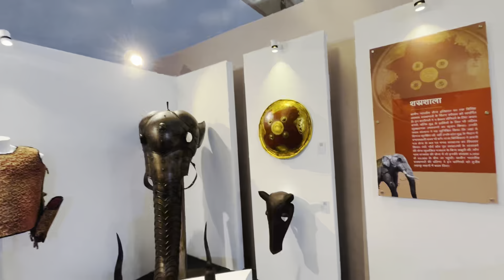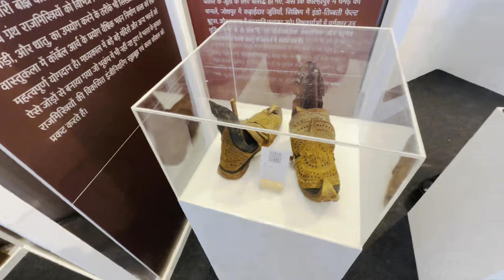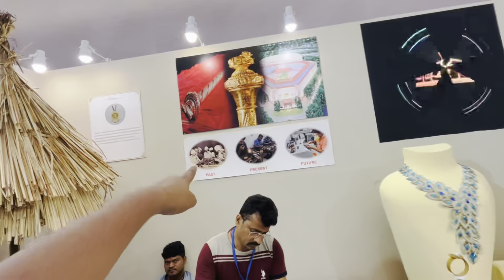New India - Dwarka - The Centre of the Biggest Attraction of India - IICC Dwarka Delhi - Road Trip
New India - Dwarka - The Centre of the  Biggest Attraction of India - IICC Dwarka Delhi - Road Trip ​⁠​⁠​⁠@sujalsahdevvlogs

Yashobhoomi is India's new world-class convention centre, located in Sector 25 of Dwarka, New Delhi.

The convention centre will be inaugurated by the Prime Minister of India Mr. Narendra Modi on 17th September, 2023 on the occasion of his birthday.

The Yashobhoomi Convention Centre is a massive complex spread over 8.9 lakh square meters, with a total built-up area of more than 1.8 lakh square meters. It comprises 15 convention rooms, including the main auditorium, a grand ballroom, and 13 meeting rooms, with a total capacity of hosting 11,000 delegates.

The convention centre also features a state-of-the-art exhibition hall, one of the largest in the world. The exhibition hall can accommodate up to 10,000 exhibitors and is equipped with the latest facilities and amenities.

In addition to the convention and exhibition facilities, Yashobhoomi also offers a wide range of other amenities, including a food court, a shopping mall, a business centre, and a fitness centre.

Yashobhoomi is expected to play a major role in promoting India as a global destination for conventions and exhibitions. It is also expected to boost the tourism and hospitality sectors in Delhi and the surrounding regions.

15 convention rooms, including the main auditorium, a grand ballroom, and 13 meeting rooms, with a total capacity of hosting 11,000 delegates
One of the largest exhibition halls in the world, with a capacity to accommodate up to 10,000 exhibitors
State-of-the-art facilities and amenities, including a food court, a shopping mall, a business centre, and a fitness centre
Conveniently located in Sector 25 of Dwarka, New Delhi, with close proximity to the airport and other major transportation hubs.
Yashobhoomi will be connected to the Delhi Airport Metro Express line on the same day as its inauguration, after the opening of a new metro station at Dwarka Sector 25. The Prime Minister will also inaugurate the extension of the Delhi Airport Metro Express line from Dwarka Sector 21 to the new Yashobhoomi Dwarka Sector 25 metro station.
According to official statements, the Convention Center in Yashobhoomi is equipped with the largest LED media facade in the country.

Yashobhoomi Convention & Expo Centre , Dwarka sector 25 , New Delhi.

yashobhoomi convention centre
india international convention and expo centre
yashobhoomi inauguration
india international conventioncentre
yashobhoomi dwarka
yashobhumi narendra modi
delhi yasobhoomi project
￼dwarka Yashobhoomi project
yashobhoomi
,yashobhumi pm narendra modi
yashobhomi,
yashobhumi display advertisement,
yashobhumi,
dwarka yasobhoomi
iicc yashobhumi,
construction of yasobhoomi,
pm modi construction of yasobhoomi